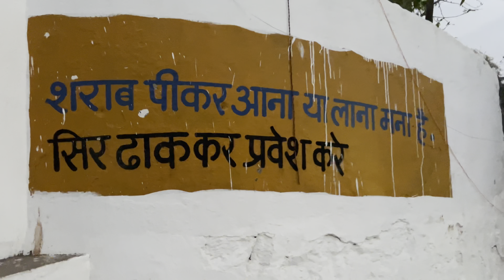Gurudwara Gwarighat Jabalpur || Sunny paji 07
Keep supporting..!!!

Location 👇🏻